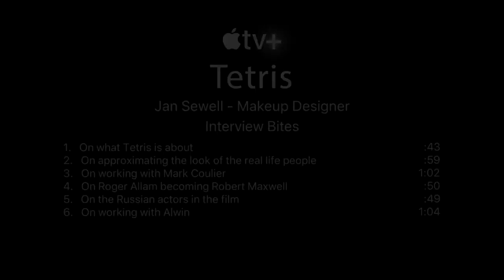Tetris - Jan Sewell - Makeup Designer | Interview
Based on the true story of American video game salesman Henk Rogers (Taron Egerton) and his discovery of TETRIS in 1988. When he sets out to bring the game to the world, he enters a dangerous web of lies and corruption behind the Iron Curtain.

Directed By
Jon S. Baird
Produced By
Matthew Vaughn, Gillian Berrie, Claudia Vaughn, Len Blavatnik, Gregor Cameron
Zygi Kamasa, Carlos Peres, Iain Mackenzie, Noah Pink, Taron Egerton, Danny Cohen, Amanda Ghost, Vince Holden, Henk Rogers, Alexey Pajitnov, Maya Rogers